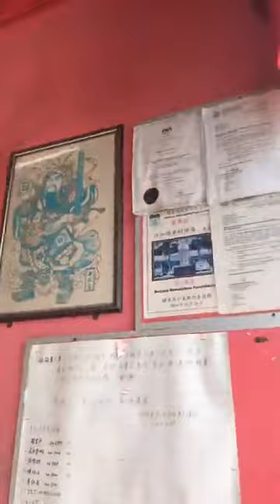鲍一凡的生活日记~387